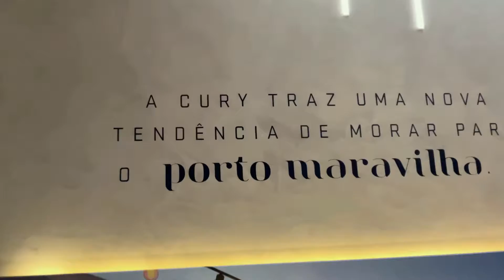Evento Corporativo, construtora Cury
Vídeo Gustavo Bresciani